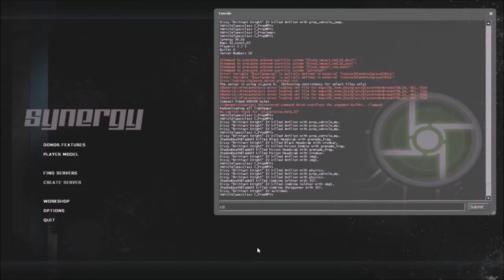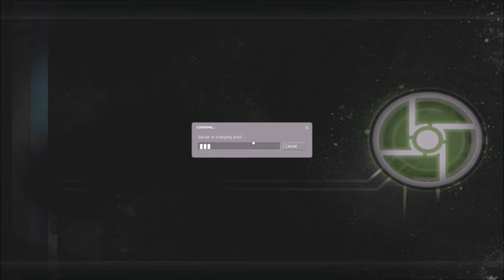Synergy Half-Life 2 Campaign COOP Full Playthrough part 2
The Half-Life 2 campaign was challenging for us on Synergy. You can find the individual parts of us playing Synergy on my LightDarkBlade93 channel.

Videos I put into this video to make it: LightDarkBlade93 playing Synergy with friends part 6
LightDarkBlade93 playing Synergy with friends part 7
LightDarkBlade93 playing Synergy with friends part 8
LightDarkBlade93 playing Synergy with friends part 9
LightDarkBlade93 playing Synergy with friends part 10